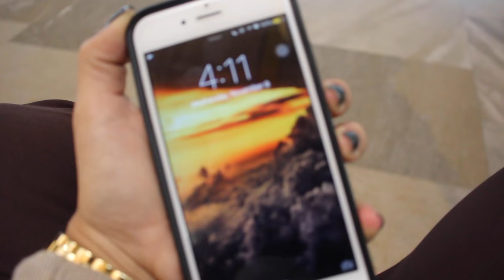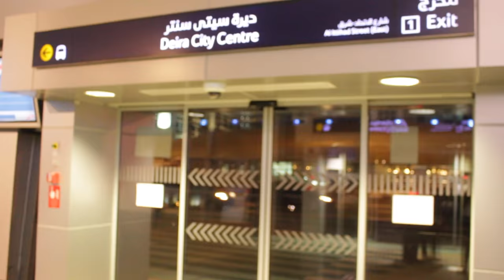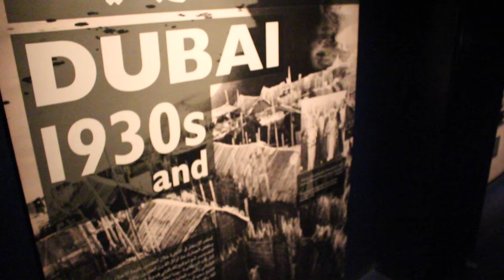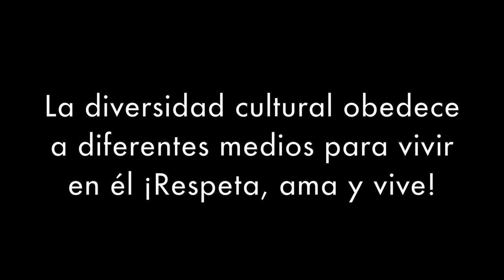CONOCIENDO DUBAI - Laura Hidalgo.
INFORMACION